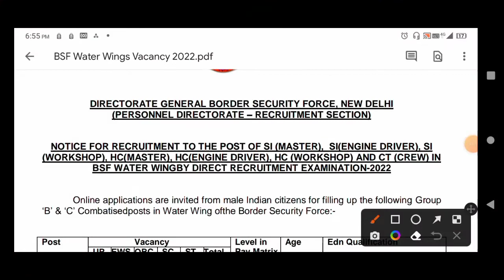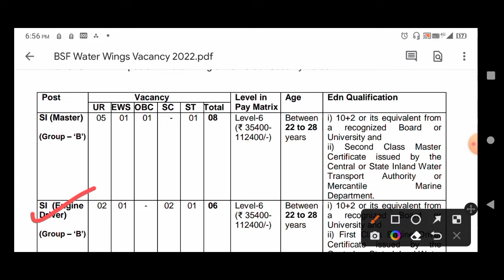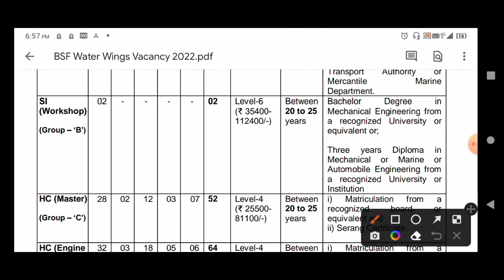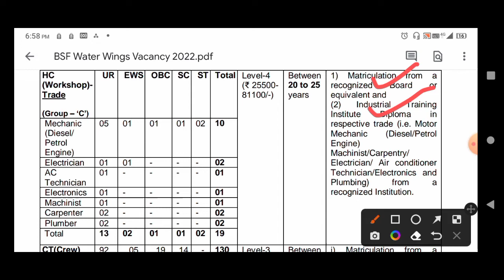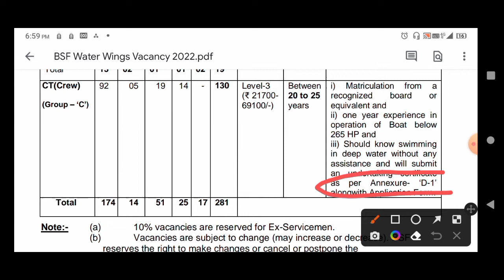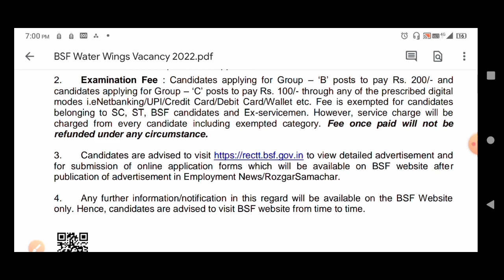BSF Constable Recruitment 2022 | BSF HC & SI Recruitment 2022 | BSF Constable Vacancy 2022 Bharti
Hii everyone,
in this video we will talk about  BSF Recruitment 2022. Also we will discuss BSF Constable, HC, ASI, SI, promotion, salary, job, duty, etc. some other questions are also answered in this video, which are as under.

BSF Constable Notification 2022,
BSF Constable Vacancy 2022,
BSF Constable Selection 2022,
BSF Constable Bharti 2022,
BSF HC Recruitment 2022,
BSF HC Notification 2022,
BSF HC Vacancy 2022,
BSF HC Selection 2022,
BSF HC Bharti 2022,
BSF SI Recruitment 2022,
BSF SI Notification 2022,
BSF SI Vacancy 2022,
BSF SI Bharti 2022,
bsf,

How to find best BSF Recruitment Notification details for youtube Videos. This video is about how you can 2022 BSF Recruitment HC & SI notification You Tube & BSF your video property. This video will also answer the hindi question, 2022 BSF Recruitment notification full details?

Apart from You tube's Title & Description, Tags are ( rather used to be ) very important for a video's SEO. In this video, l have talked about how you can 2022 BSF Recruitment notification details youtube video & BSF Your video property. This video also answer the question, how to find BSF Constable, Hc, SI, Recruitment notification details on YouTube. You can use keyword Research to find out the best BSF HC & SI Recruitment Video You can use on the platform to get maximum views possible. Although tags aren't a guarantee to youtube growth, they can help you rank your video on youtube and increase your reach ( or do they? ) More in the video

BSF Head Constable Vacancy 2022
BSF HC Workshop Vacancy 2022
BSF HC Master Vacancy 2022
BSF HC Engine Driver Vacancy 2022
BSf Water Wing Notification 2022
BSF Water Wing 2022 Notification Download

About Me:-
My real name is Aakash
Hello friends,
Welcome to AtCafe channel . Learn together & Grow together..
Here I will be posting the information about study, exams, basic tutorial about subject & more...